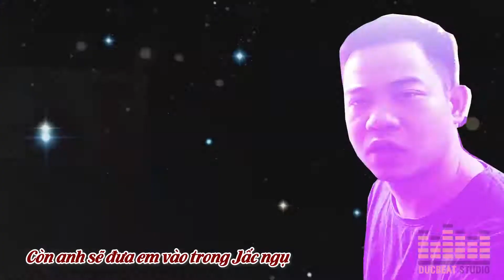Một cú lừa (Bích Phương) - Đức Beat Remix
© Bản quyền thuộc về DUC BEAT EDUCATION
© Copyright by DUC BEAT EDUCATION ☞ Do not Reup